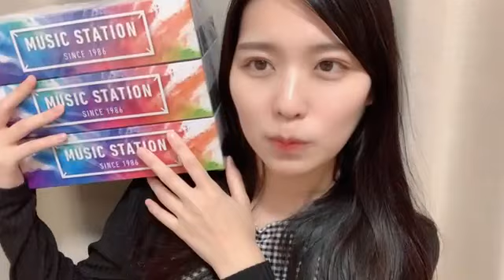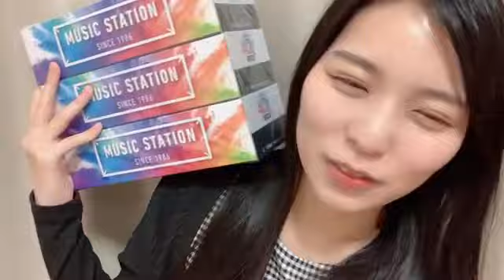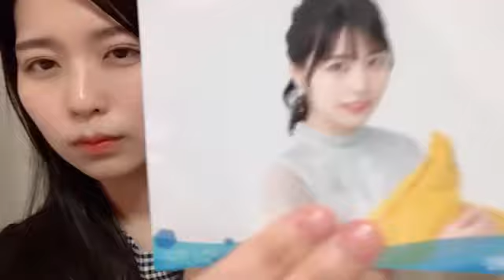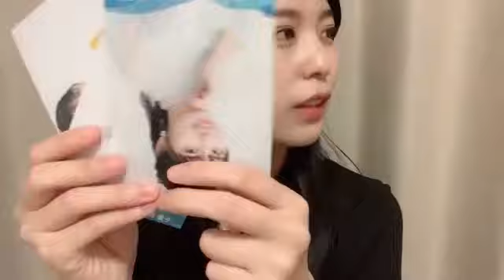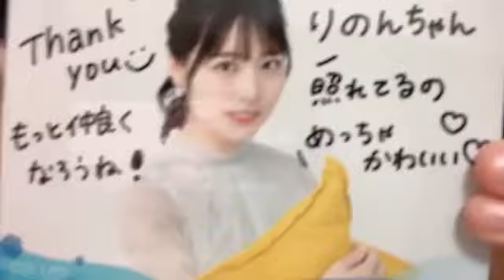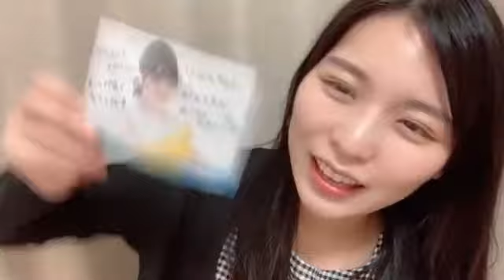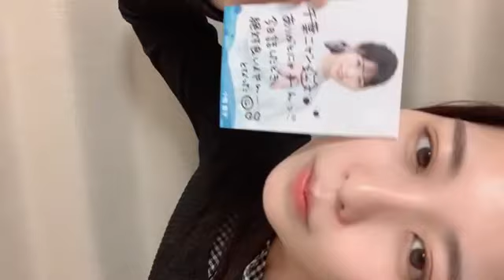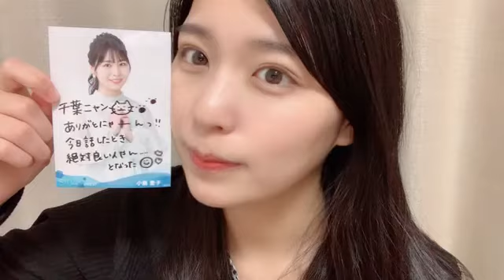小島愛子(STU48 2期生)2022年9月10日SHOWROOM